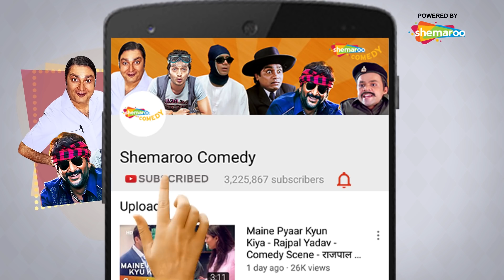Golmaal: Fun Unlimited V/S Golmaal Returns | Best Of Comedy Scenes | Paresh Rawal - Ajay Devgan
Star Cast: Ajay Devgn, Kareena Kapoor, Arshad Warsi, Amrita Arora, Tusshar Kapoor, Paresh Rawal, Anjana Sukhani, Celina Jaitley, Shreyas Talpade, Rimi Sen, Sushmita Mukherjee, Manoj Joshi.